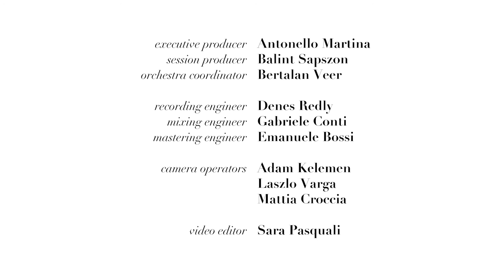Lauren - BUDAPEST SCORING SYMPHONIC ORCHESTRA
Title: Lauren - Album: TEN FRAMES - Composer: ANDREA GRANT
Performed by: BUDAPEST SCORING SYMPHONIC ORCHESTRA
Conductor: ZOLTAN PAD - Violin: Leonardo Spinedi
Label: SOUNDIVA CLASSICAL

Orchestral Recording Service (SOUNDIVA COPYRIGHT)